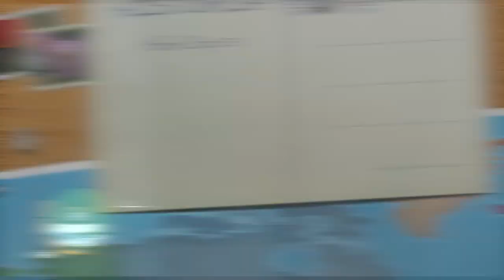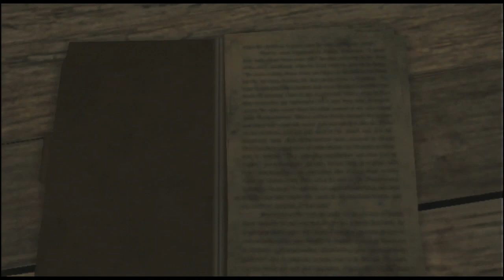Far Cry 3 Historia: Un tipo llamado Hoyt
This video is about Un tipo llamado Hoyt